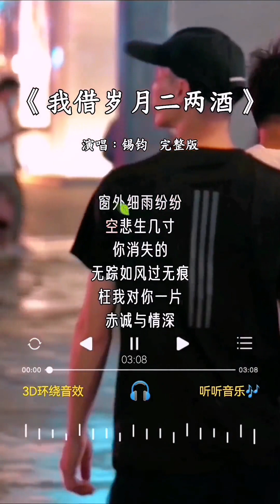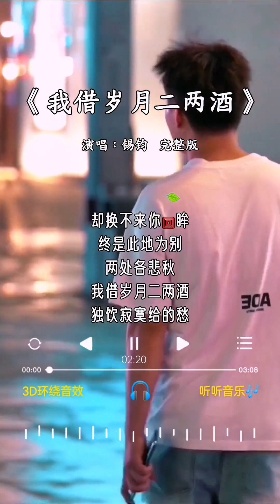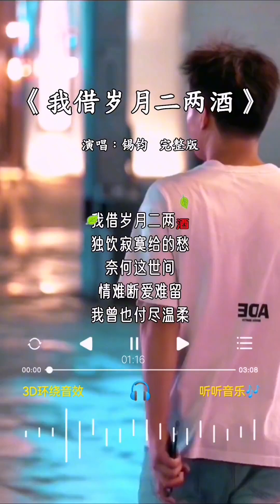锡钧 的《我借岁月二两酒》